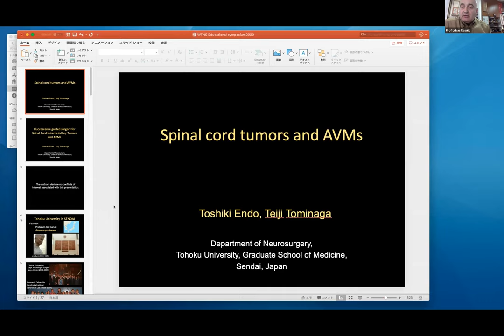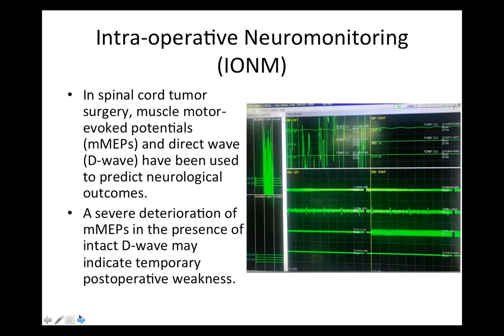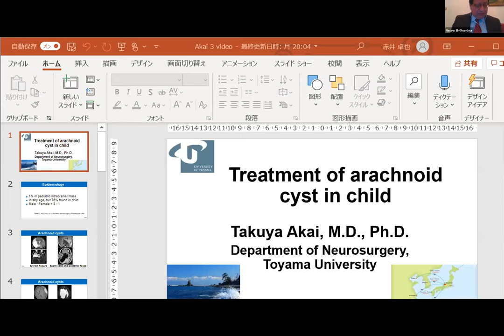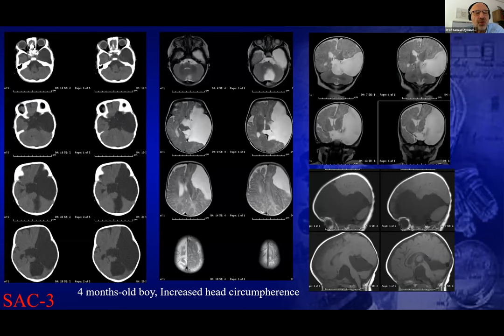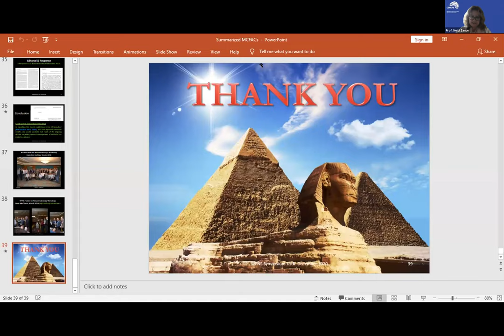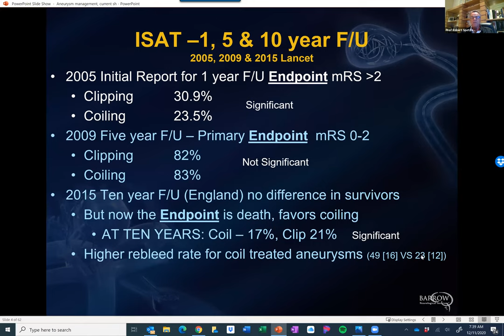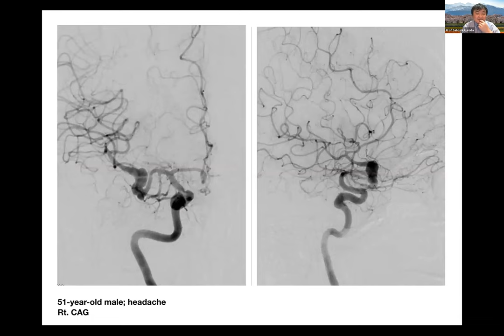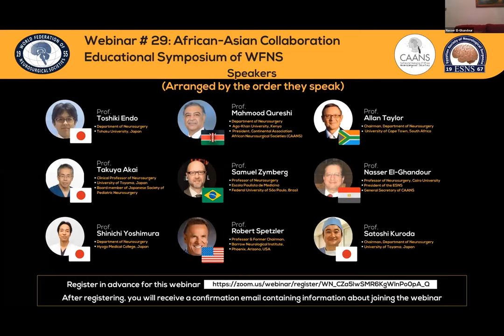Webinar # 29 Educational Symposium of WFNS